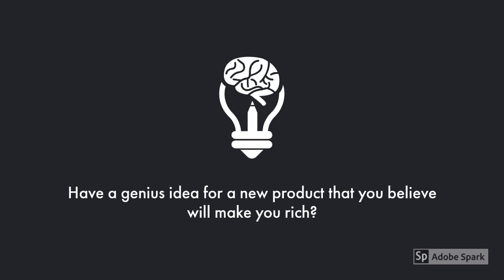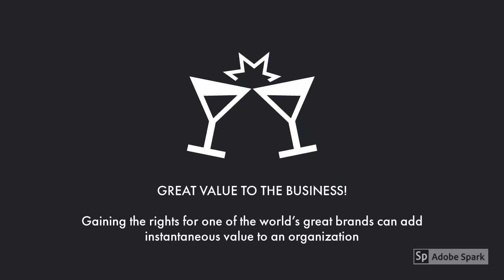Importance of Brand Licensing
Licensing is an important commercial tool for brand owners for recognition and promotion of products.